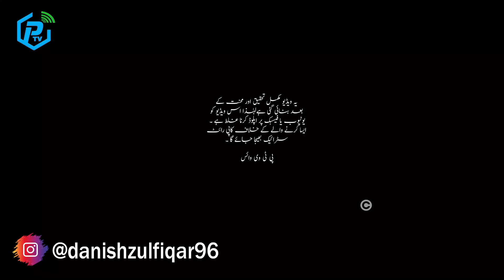What will punish Geyhatu Osman Bey?